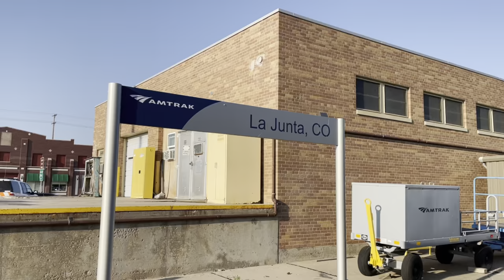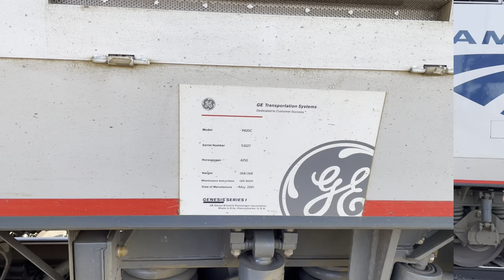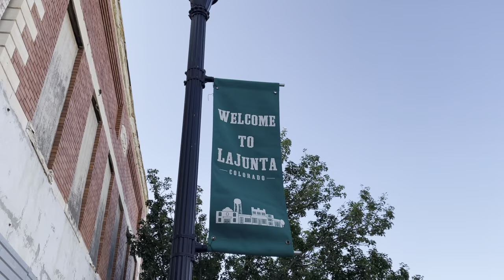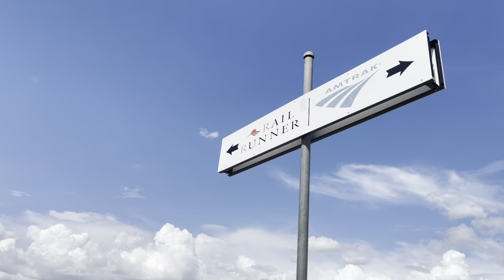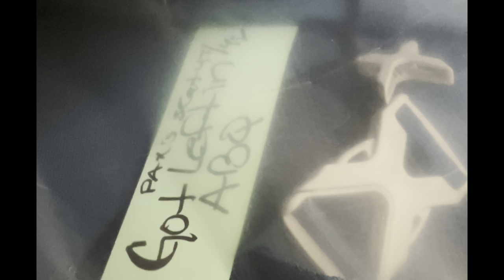Trip Report: Amtrak’s Southwest Chief | Day 2: Stunning Views in Colorado and New Mexico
We're back with Day 2 of our trip aboard American long-distance train, the Southwest Chief. This train runs between Chicago, IL and Los Angeles, CA. Our tickets cost $50, and in this video, you can see what the second day of this 3-day journey has to offer. We wake up on the border between Kansas and Colorado, and after a morning stroll through La Junta, the train crawls up to its highest point in the Raton pass. Descending towards Albuquerque, the train passes through some extremely remote areas with the most gorgeous views. Finally, we experience the other side of train travel: major delays as track owner BNSF gives priority to its own trains.

Chapters
0:00 Recap of Part 1
0:55 Good morning from Kansas
2:15 The Flat Part of Colorado
2:52 How did I sleep in Coach?
4:35 Exploring La Junta, Colorado
9:44 Climbing up to the Raton Pass
14:07 The Raton Tunnel, highest point on the line
15:06 Raton, the boy scout Capital
16:41 Lunch from the Cafe
18:00 New Mexico Views
18:40 Buffalo!
19:40 More New Mexico Views
23:19 Exploring a quiet Albuquerque, NM
28:28 Rail Runner
29:10 Freight trains cause delays...
31:24 4 HOURS LATER...
31:56 Nightfall in Western New Mexico